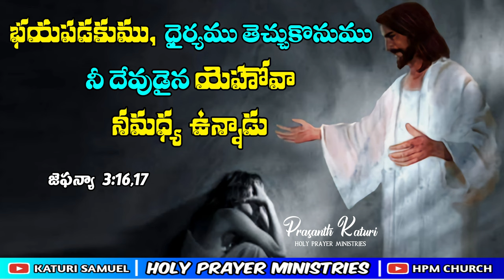Today's Promise 29.06.2023 | KATURI SAMUEL